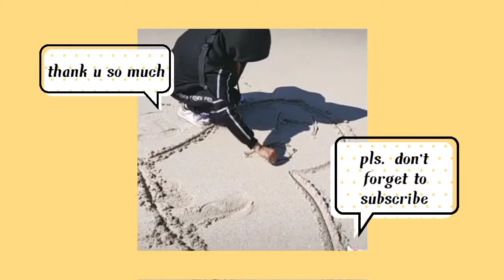magandang dilag (no copyright music background) @jumeirah beach dubai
Location:
Jumeirah beach burj al arab dubai